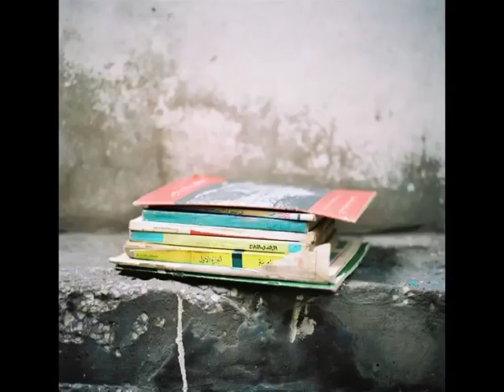Rawiya Collective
Rawiya Collective promo video shows the work of five female  photographers from the Middle East. Dalia Khamissy, Laura Boushnak, Newsha Tavakolian, Tanya Habjouqa and Tamara Abdul Hadi.